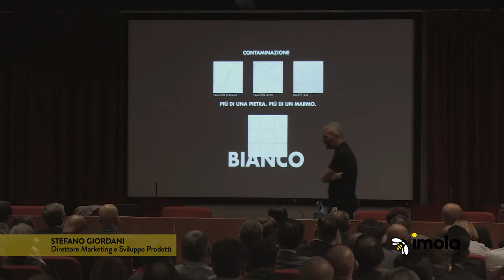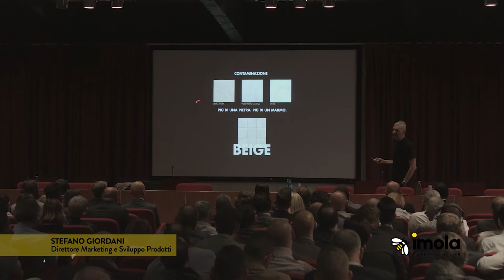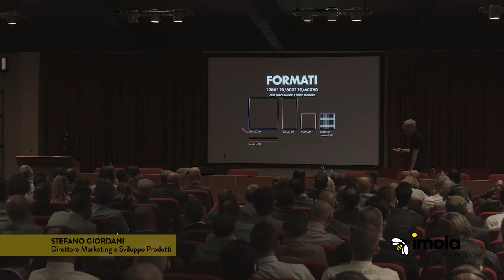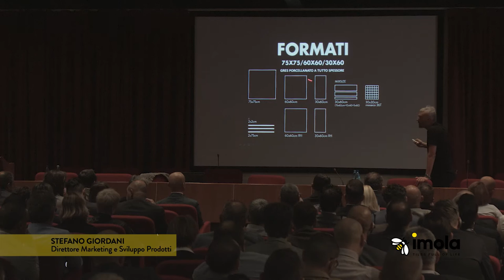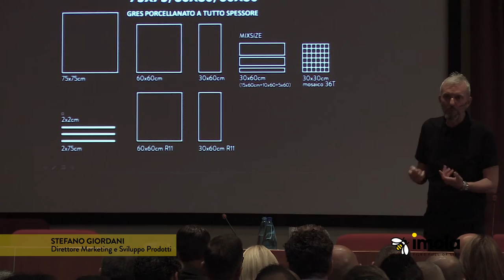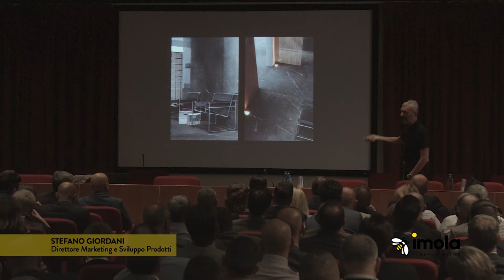Genus by Imola - Tiles full of Life -Tutorial (IT)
Genus nasce dallo studio della materia e del colore: un marmo bianco, un marmo/pietra beige e una pietra nera.
Concetti materici e cromatici interpretati secondo gli stessi procedimenti utilizzati nelle cave di marmo, per riproporne la bellezza e la purezza.